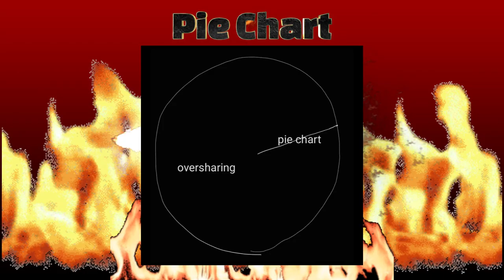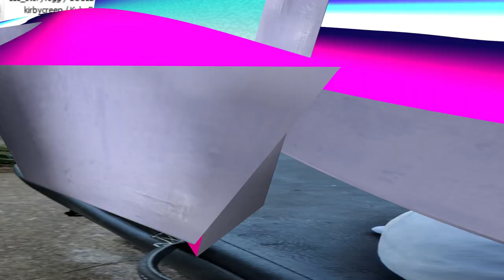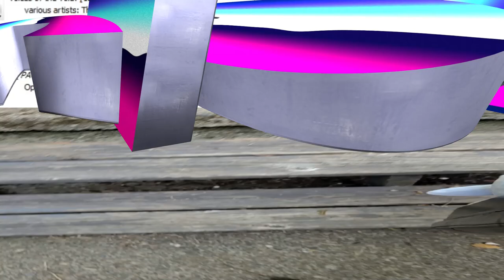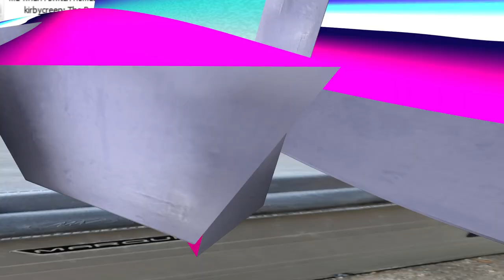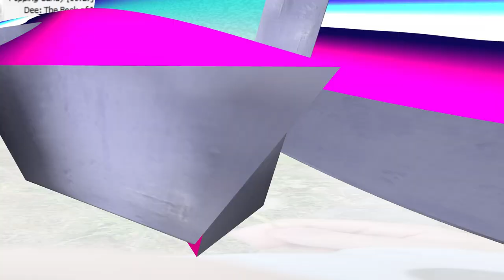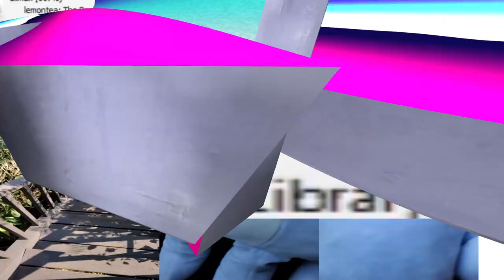buy creek title/tracklist/artists/length revival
some metadata was censored for comedic effect (the title spoils the fun)
full album will be premiered here eventually
anything is subject to change under really sudden circumstances
also includes a lot of download-exclusive bonuses, none of which is mentioned here